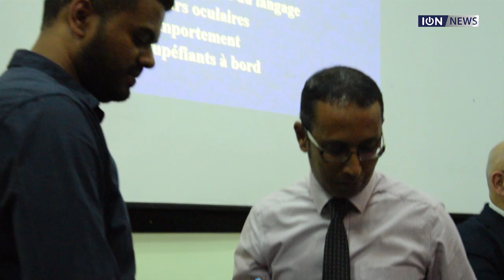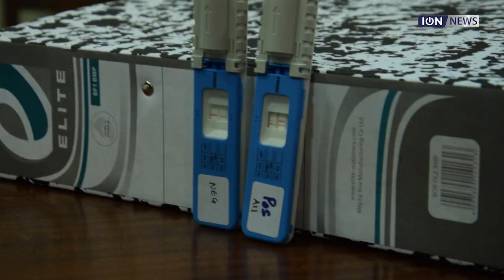Tests antidrogue sur les conducteurs : Des policiers en formation